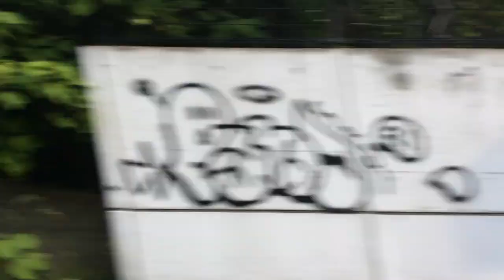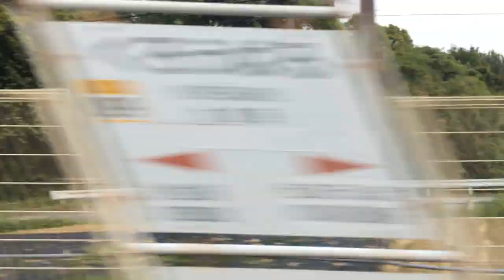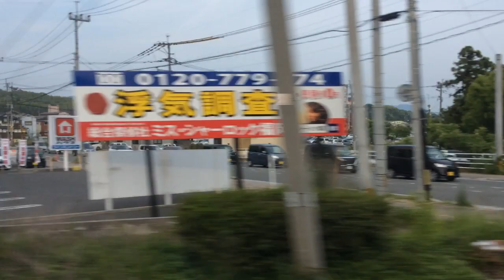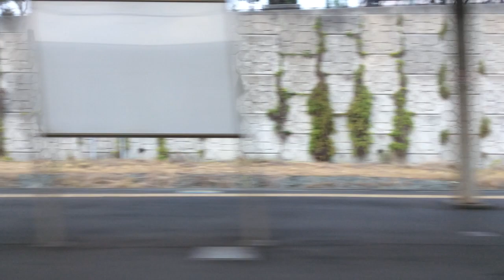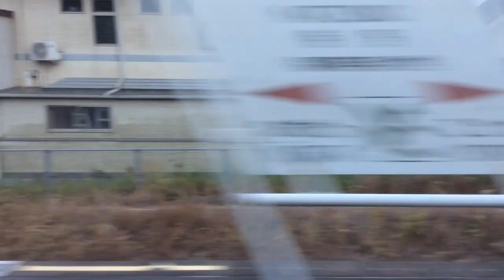【JR九州 篠栗線・筑豊本線（福北ゆたか線）】博多→直方【快速】 2023.5.17